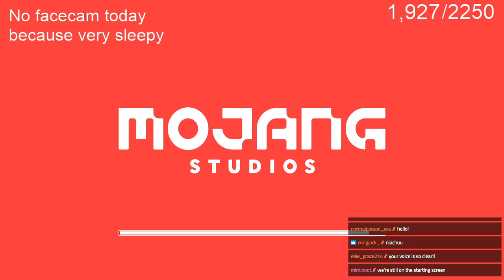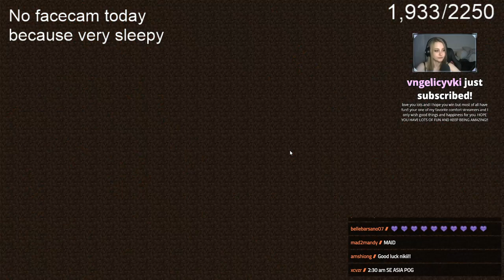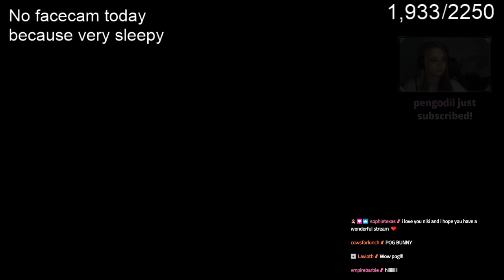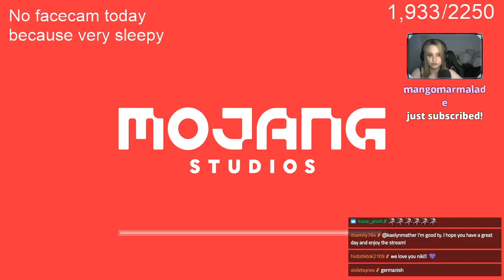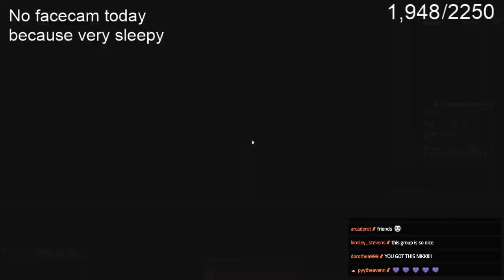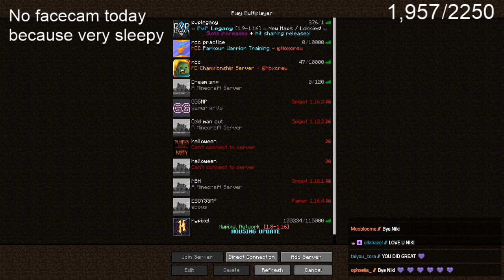[MCC 12] Uh Oh I almost overslept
Original broadcast date: Nov, 14 2020

Fun fact of the day: The distance of space is so large, that due to the speed of light, a lot of the stars you see in the night sky are already dead and gone